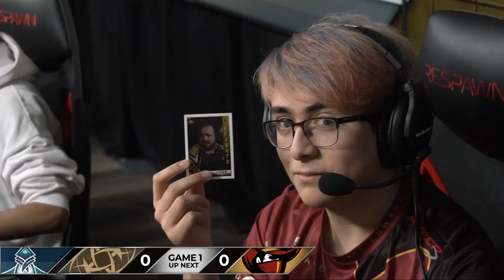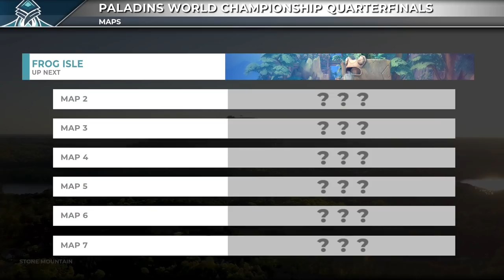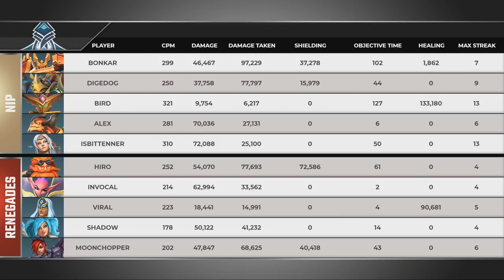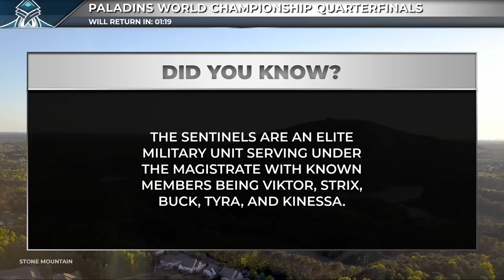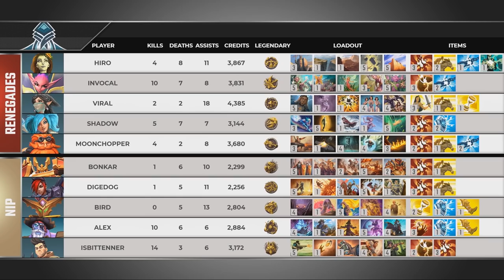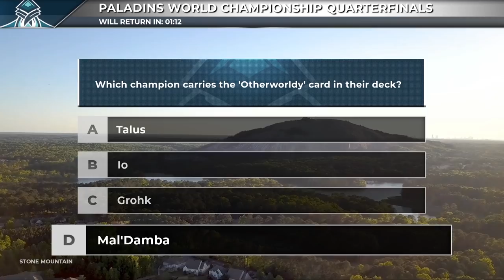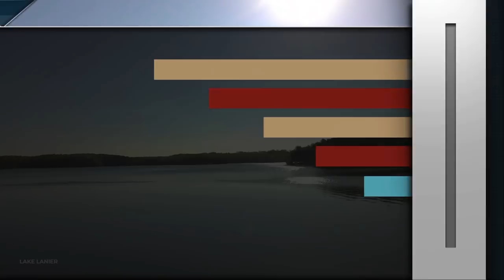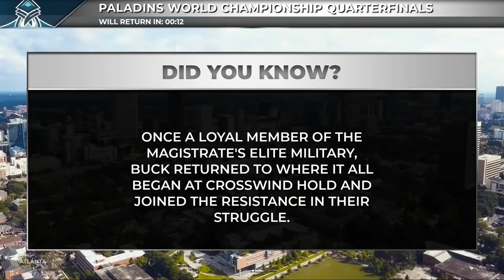PWC 2019 - Quarterfinals - Match 3 - Ninjas in Pyjamas vs Renegades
Paladins World Championship 2019 - Quarterfinals - Match 3 - Ninjas in Pyjamas vs Renegades

Game 1 - 12:48
Game 2 - 32:35
Game 3 - 1:01:09
Game 4 - 1:32:16
Game 5 - 1:56:27
Game 6 - 2:22:47